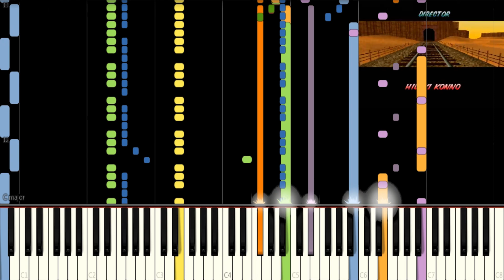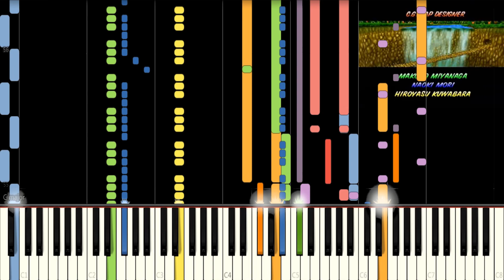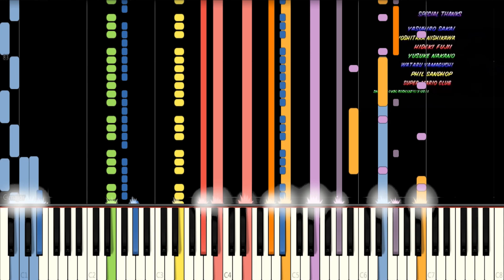Credits - Mario Kart 64 (Synthesia)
Composer: Kenta Nagata
BPM: 130
Made By Me